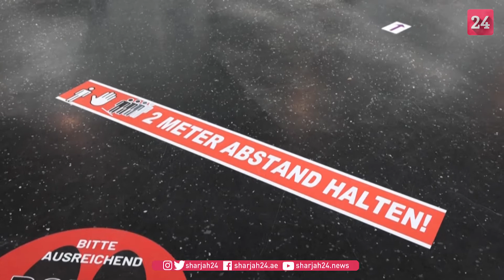شركة ألمانية تنضم للجهود الوطنية للتطعيم ضد كوفيد-19